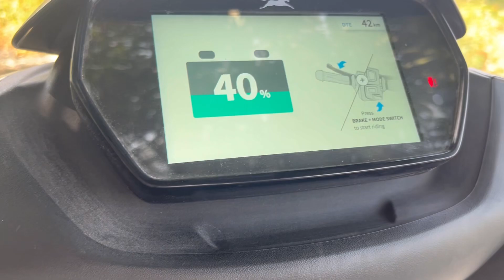Tvs iqube 2023 purchase